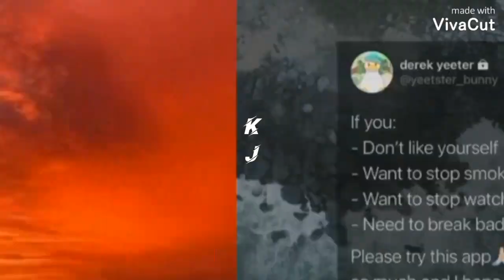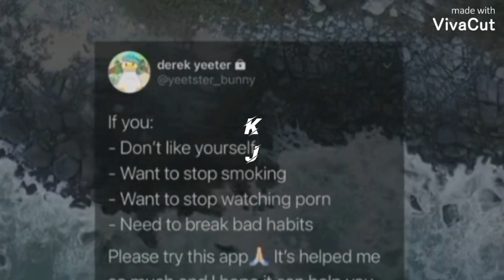🔱〰️ Deep - COVER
Hello to everyone @ My name is Kimberly ✨
I'm 23 years old🙋  ♀️soy from Texas 😎
It is a pleasure to be able to make this video ❤️
I hope to meet you all and be able to help you with any questions you may have 🙋  ♀️
If you want to see more of my makeups and mini-tutorials💣